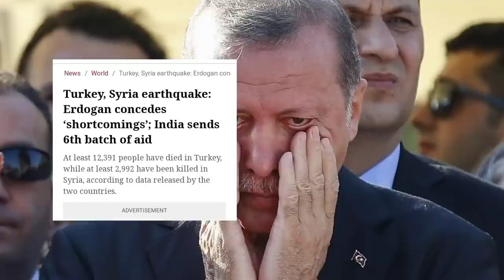भारतीय सेना 💪 ने जीता तुर्की की जनता का दिल 😀 तुर्की के राष्ट्रपति को हुआ गलती का अहसास मांगी माफी